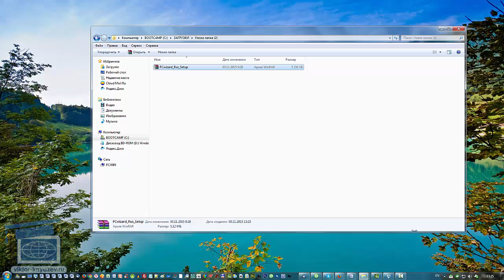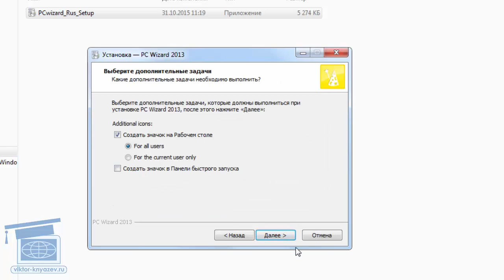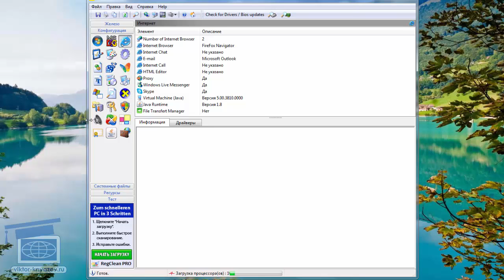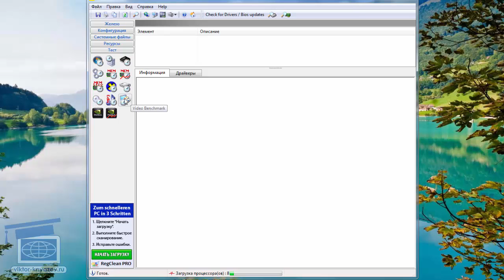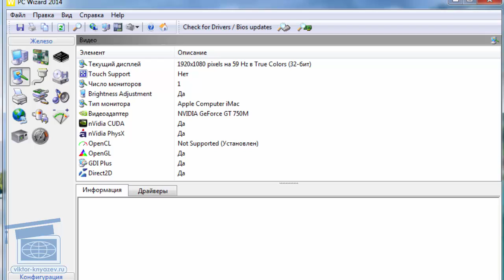Как узнать характеристики своего компьютера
Мультимедийный видео курс "Компьютерным чайникам НЕТ!"